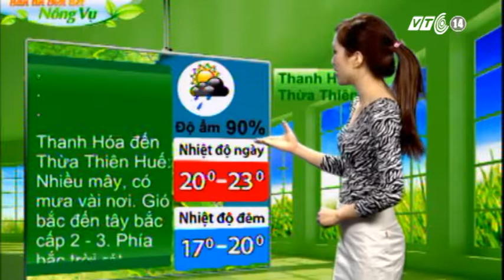VTC14_Thời tiết nông vụ_281112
Thời tiết nông vụ ngày 281112